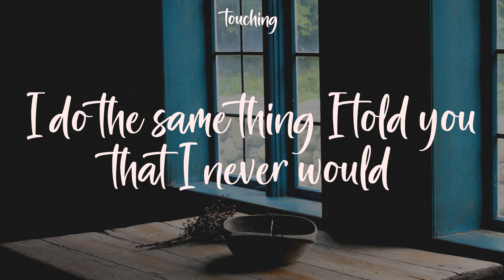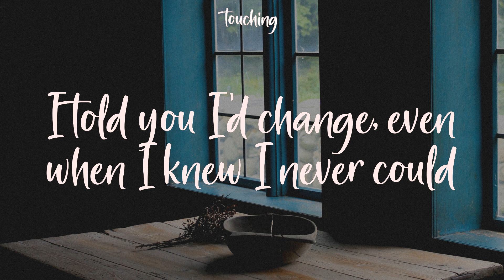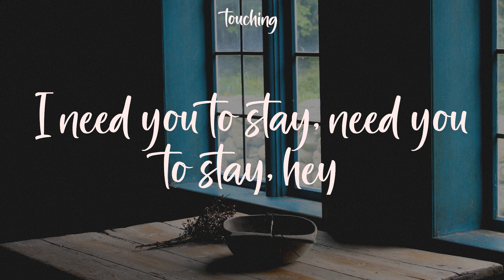Stay - The Kid Laroi (Lyrics)